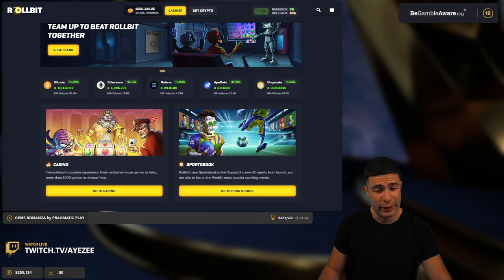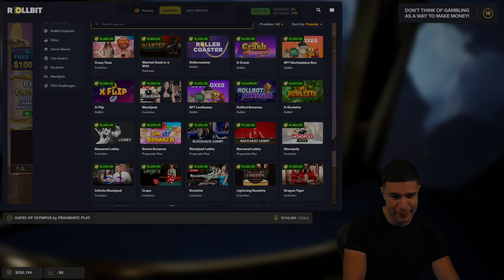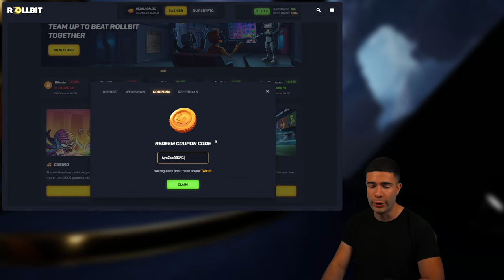THIS COULD BE MY CRAZIEST VIDEO EVER...